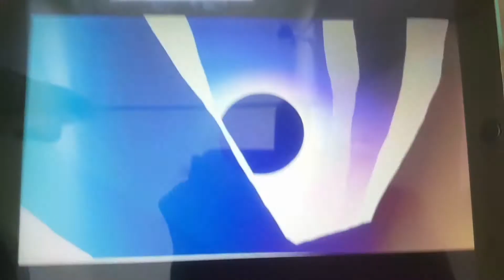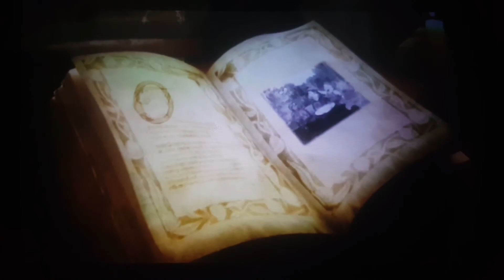Ever Ever After (Claire Lee and Gracie Jones version) 📚👸🤴💖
This is Claire's and Gracie's storybook music video that people will have friendship and love together.